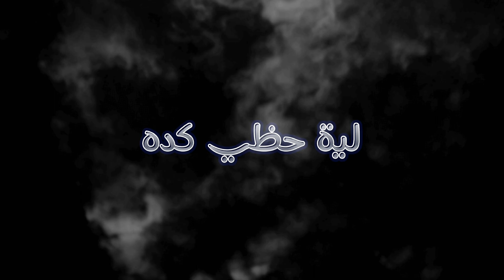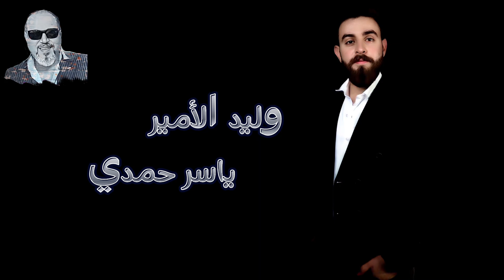الفنان وليد الامير & توزيع ياسر_حمدي / لية حظي كده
ياسر حمدي & وليد الامير / لية حظي كدة